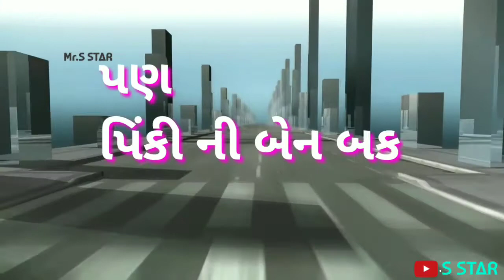Jo baka | જો બકા | new gujarati whatsapp status | s star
Jo baka new song
Jo baka song